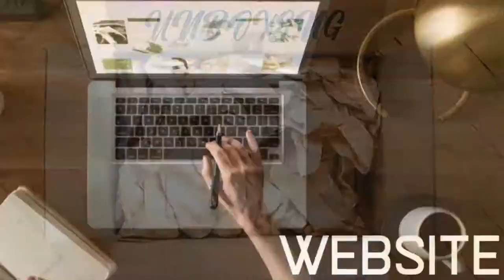SMART Underground Tunnel March 2021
The Stormwater Management And Road Tunnel (SMART Tunnel), E38, is a storm drainage and road structure in Kuala Lumpur, Malaysia, and a major national project in the country. The 9.7 km (6.0 mi) tunnel is the longest stormwater drainage tunnel in Southeast Asia and second longest in Asia.

The main objective of this tunnel is to solve the problem of flash floods in Kuala Lumpur and also to reduce traffic jams along Jalan Sungai Besi and Loke Yew flyover at Pudu during rush hour. There are two components of this tunnel, the stormwater tunnel and motorway tunnel. It is the longest multi-purpose tunnel in the world.

In 2011, the SMART tunnel received the UN Habitat Scroll of Honour Award for its innovative and unique management of storm water and peak hour traffic.

It begins at Kampung Berembang lake near Klang River at Ampang and ends at Taman Desa lake near Kerayong River at Salak South. The project is led by the government, including Malaysian Highway Authority (Lembaga Lebuhraya Malaysia, LLM) and the Department of Irrigation and Drainage Malaysia (Jabatan Pengairan dan Saliran, JPS) and also a company joint venture pact between Gamuda Berhad and Malaysian Mining Corporation Berhad (MMC).

Features :

👍World's First Dual-Function Tunnel (Stormwater Management & Road) Longest tunnel in Malaysia

👍9.7 km (6.03 miles) stormwater by-pass tunnel

👍4 km (2.49 miles) double-deck motorway within stormwater tunnel

The motorway tunnel is suitable for light vehicles only. Motorcycles and heavy vehicles are not allowed

👍Ingress and egress connections to the motorway tunnel linking the southern gateway to the city centre

👍Holding basin complete with diversion and tunnel intake structures

👍Storage reservoir and a twin-box culvert to release flood discharge

👍State-of-the-art operations control room equipped with the latest systems in operations management, surveillance and maintenance of the SMART system.

👍Custom-made fire engine units consisting of two modified Toyota Hilux pickup trucks, parked at two different locations for quick access to the tunnel in case of fire on both carriageways.

Gadget and software  :

Camera​ : EKEN H9R Action Camera
Resolution : 1080p/30fps